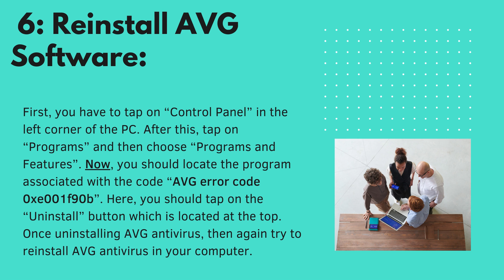How to Resolve AVG Error Code 0xe001f90b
In this video, you will learn the solution of AVG error code 0xe001f90b.
But some customers encounter AVG error 0xe001f90b.This error occur because of incomplete or corrupt installation of AVG software.